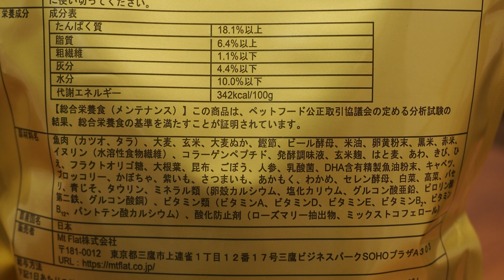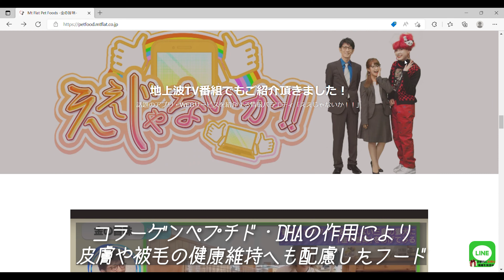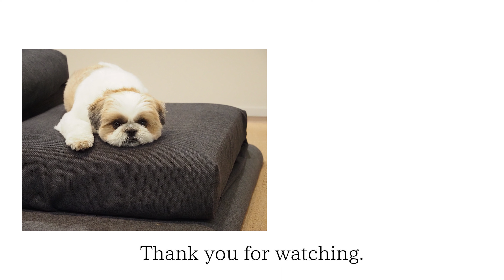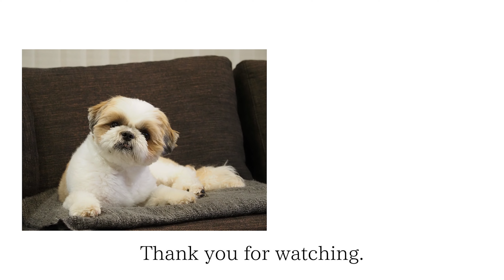人も食べられる安心・安全なドッグフード「金の旨味」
今回は「Mt Flat(株)」様より、人も食べられる安心安全なドッグフード‹金の旨味（フィッシュ）›をご提供頂きました。
フードに使われている材料は全て国内産に拘ったというスペシャルフードです！！
愛犬へのフード選びの参考になれば幸いです。

・金の旨味購入サイト（Mt Flat公式通販サイト）

「なぎ」の日常をTwitterでも写真と共につぶやいています。

【撮影機材】
・メインカメラ　OLYMPUS OM-D E-M5 Mark III
・Xperia5